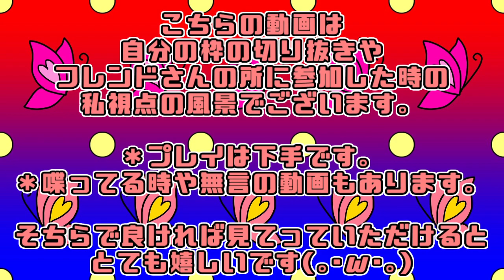［ マリカ日記 ］１４２ページ目【 マリカ・マリオカート8DX・Switch 】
ゲームタイトル…『 マリオカート8DX  』

🔸他の動画、及び配信クリエイター様の所で私の名前を出す行為はお辞めください。

🔅週間スケジュール🔅　※家の事情・体調不良・優先動画などでの変更有。
※ショート動画等は作れたらアップしていきます🌟
月…🕔その他　　🕖実況動画　夜、ラジオ⇒24時～
火…🕔その他　　🕖実況動画　夜、マリカ⇒22時～
水…🕔その他　　🕖実況動画　夜、ゲームか休み
木…🕔その他　　🕖実況動画　夜、ゲームか休み
金…🕔セール情報🕖実況動画　夜、定期コラボ配信⇒21時半～
土…🕔その他　　🕖実況動画　夜、かじりつき⇒22時～
日…🕔その他　　🕖実況動画　夜、メンバー⇒22時～

💗良ければ登録してね💗
↓X（旧Twitter）↓（フォローしたら声かけてくれるとお返ししやすい。）